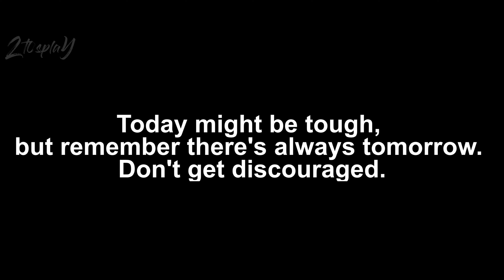Leech Trait Location Remnant 2 DLC The Forgotten Kingdom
Today we will see how to obtain the Leech trait in the new DLC The Forgotten Kingdom in Remnant 2. I hope you enjoy the video.